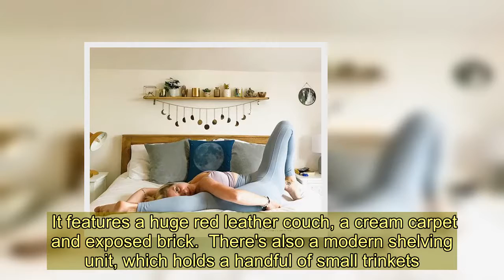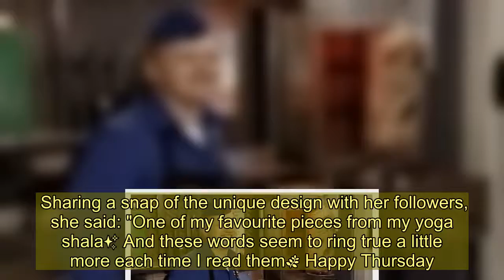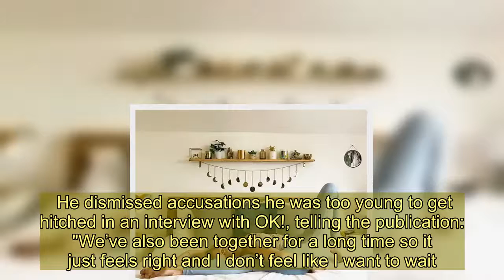Inside Coronation Street star Sam Aston’s incredible countryside cottage with cosy bedroom, huge sof